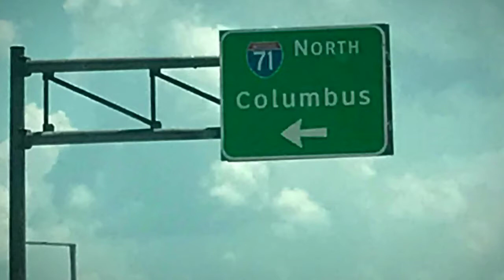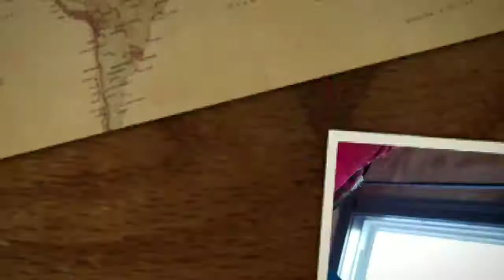Columbus the Green Winged Macaw mascot for Sit Means Sit Mahoning and Steel Valley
Getting Columbus!
4.5 hours down to Cincinnati to pick up Columbus. We saw many cool things on our way. He learned "bump" coming home. We told him "bump" and he would tighten his grip on the perch with his talons and hold onto the side with his beak. When we were full throttle, he enjoyed looking at the cool views too!
He gave CeCe kisses and we talked to him.
He is now home 24 hours and had a quiet night and morning. Peppers and air scrambled eggs was for breakfast and he also began to play with his many toys we got him!
I will take more BEFORE photos, as he begins a transition onto Roudybush food and some healthy treats, plus many showers. Give his new mama time and he shall blossom into a beautiful old boy he should be.
Columbus is a 32 year old and a Green Winged Macaw. If you were to ask him what he loves best, it would be his toy box filled with leather and TV, well Disney! He hasn't seen a TV in over 25 years and he LOVES Disney!
Him and Teeko sing and dance together!
Welcome Home Columbus, we love you!